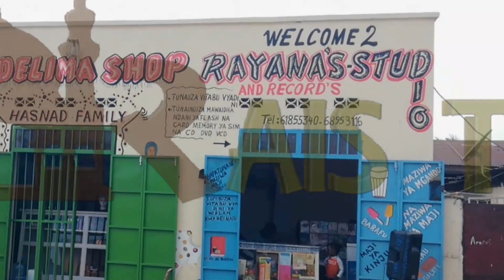SUALI NO 5 KUHUSU MIRATHI JE NIWAKATIGANI ATARITHIWA KAFIRI ? SH HASSANI NYAMWERO USISAHAWU KU LIKE